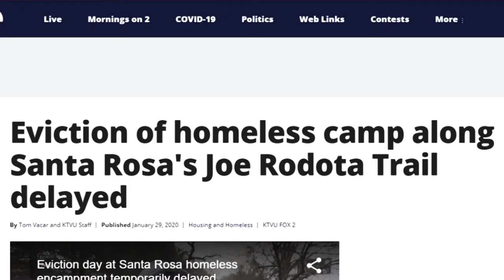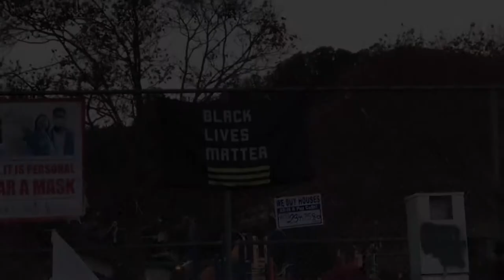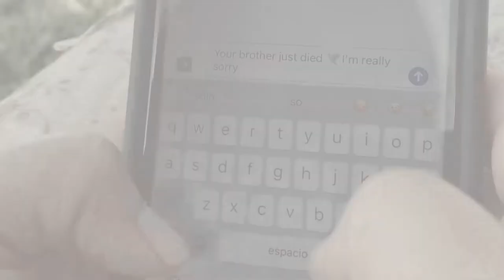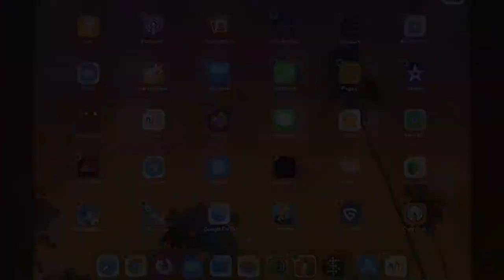Civil Rights and Protest Videos, a mashup of highlights, Part 2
Civil Rights and Protest Music Videos
from the Areté Media Academy

This is a sampling from some of our student filmmakers revisualizing some of the music of the Civil Rights era

Ben Kvamme
Selah Szalai
Boston Rohan
Naomi Ochoa
Stephanie Melendez
Gustavo Trujillo